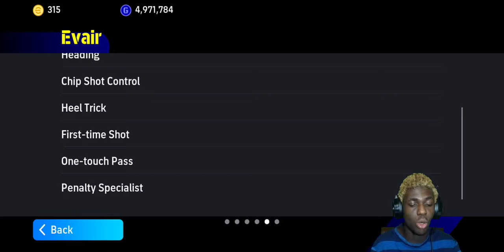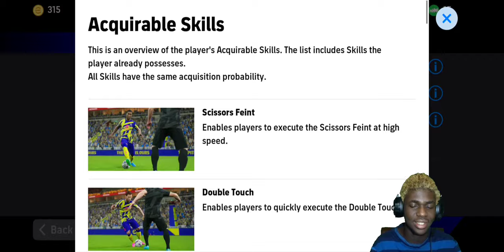OMG 😮 The New 99 Rated Evair Card with No Shooting Skill is Something Else 🔥🚀 | Underrated or Op ? 🤔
Check out his Twitch Channel 🔥
And Btw Thanks Again for giving Me ur Account ❤

pes 2023
football mobile